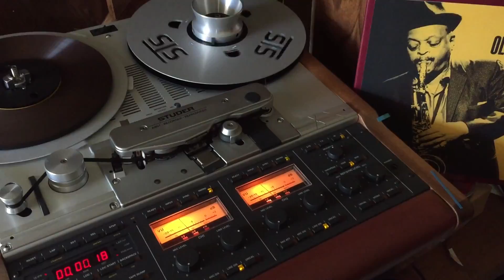Ben Webster - Old Betsy - STS Digital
Following my initial STS Digital Ben Webster experience, which was more interesting than outstanding. I decided the only sensible thing to do was to buy the 15ips version which promised to be a genuine 1:1 master copy. So I 'phoned Michael at Air Audio, the official STS-digitalshop UK distributor, and got out my credit card.
This is completely different experience. Firstly, the packaging is first class. The hinged box is really nicely made from very stiff, cloth-textured card. It doesn't take up excessive shelf-space, looks great and provides good protection for the tape within. Although a spine label would be nice should I buy any more STS tapes!
Another improvement since my first experience. Inside the box various stickers and notes state the equalisation is CCIR, level 320nWb/m and that this copy master was made by playing the original master on the outstanding Philips EL 3501 feeding a bank of 6 Philips N4522 machines loaded with LPR 35 tape.
The next thing worthy of note is the reel itself - quite the nicest reel I have. The 'NAB' centre is precision machined from what appears to be black anodised aluminium, but may be some other material. The rear flange is black and the front flange silver - I understand gold is also available - and are flat as a pancake and completely concentric. This is the flattest, most concentric reel I have. Full marks to STS! One very slight niggle: the fancy 'STS' cut outs don't provide sufficient view of the tape pancake to be able to clearly see how much is left. I like to see when the end (or the beginning as I always store my tapes 'tails out', and stop before the tape requires re-lacing. OK, two slight niggles. The tape (LPR35) is supplied without leader or tail although there's a healthy fifteen seconds of tape before the music starts and plenty at the end. The first thing I did was to add leaders and tails. Slightly annoying but to be honest I usually swap what's supplied anyway as I like a long leader and have my own preferred colour coding system.
So, how does it sound? Gorgeous, really really good, a huge step-up from the 7.5ips version.
As I stated previously, this is a sublime album and now available in unbeatable fidelity - that's what a true master copy provides - the absolute best version of that album there is, period.
So, for around £250 you can buy a genuine 1:1 master copy of a superb jazz album. That to me seems like a very sensible thing to do.
I don't really know most of the rest of the STS catalogue but I'll certainly be dipping into it should they add any other albums that get my mojo rising.